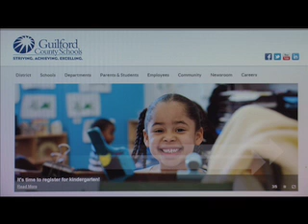Kindergarten Open House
Jefferson Elementary holds an open house for future kindergarten students and their families!